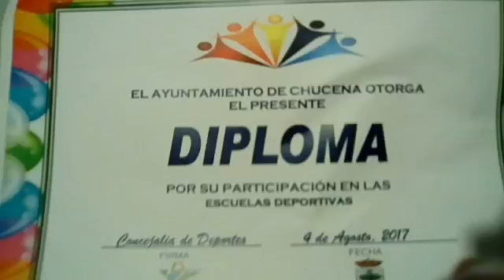Gala de deporte 2017 y un toro fuego,, viernes 4 agosto 2017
Fernando